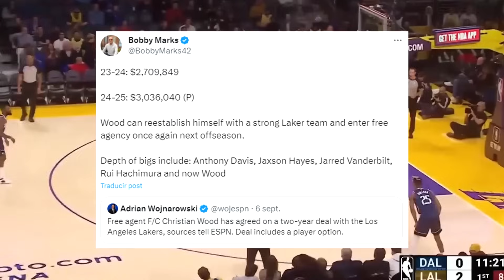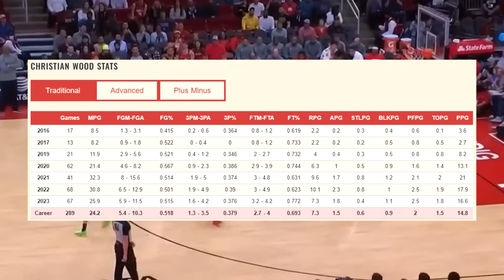💥LAKERS Y CHRISTIAN WOOD ROMPERÁN LA NBA CON LEBRON Y ANTHONY DAVIS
Estamos a pocos días para que comience la NBA y LOS ANGELES LAKERS han golpeado la liga con le fichaje de CHRISTIAN WOOD, un jugador que tendría el encaje perfecto junto a LEBRON JAMES y ANTHONY DAVIS para conseguir otro anillo más.

Analizaremos cómo puede aliviar la presión de las estrellas de LAKERS y cómo "LA CEJA" puede ocultar los problemas defensivos del exjugador de DALLAS MAVERICKS.